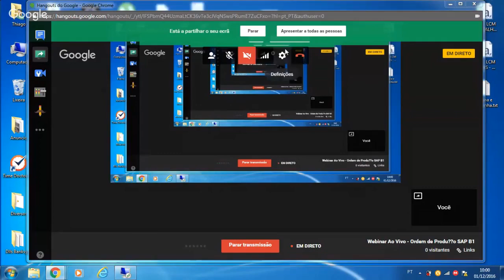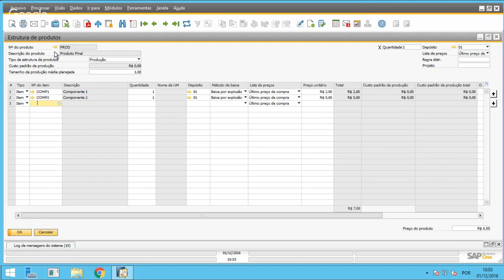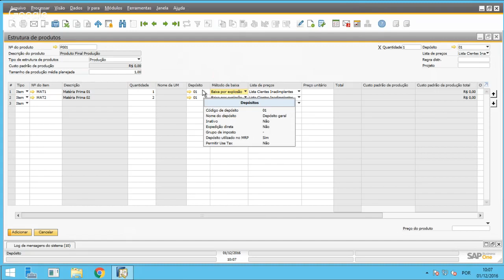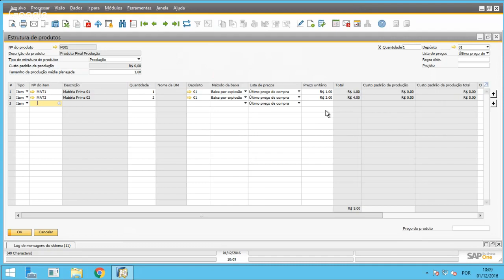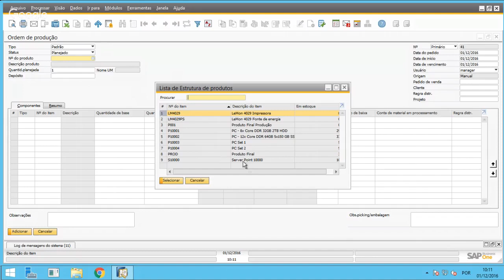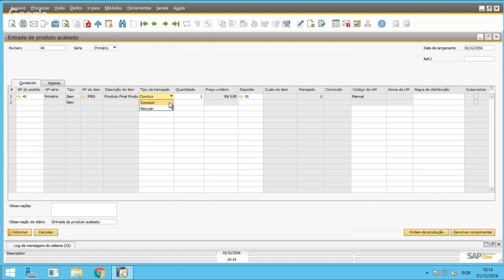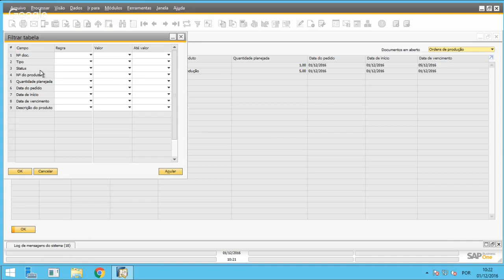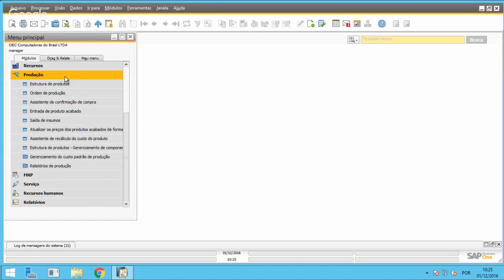Webinar Ao Vivo Ordem de Produção SAP B1